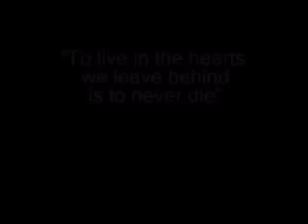Carl Sagan on Charlie Rose: Demon-Haunted World